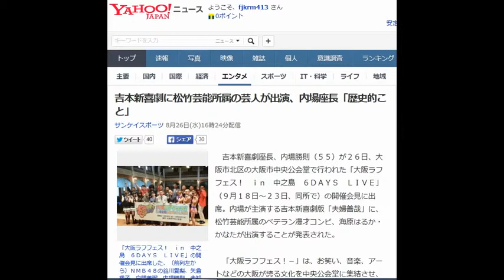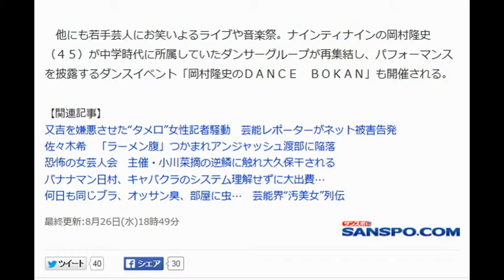吉本新喜劇に松竹芸能所属の芸人が出演、内場座長「歴史的こと」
サンケイスポーツ 8月26日(水)16時24分配信

「大阪ラフフェス！　ｉｎ　中之島　６ＤＡＹＳ　ＬＩＶＥ」の開催会見に出席した、（前列左から）ＮＭＢ４８の谷川愛梨、矢倉楓子、白間美瑠、内場勝則、未知やすえ、海原かなた、海原はるか、DDプリンセス、（後列左から）初恋タロー（写真：サンケイスポーツ）

　吉本新喜劇座長、内場勝則（５５）が２６日、大阪市北区の大阪市中央公会堂で行われた「大阪ラフフェス！　ｉｎ　中之島　６ＤＡＹＳ　ＬＩＶＥ」（９月１８日～２３日、同所で）の開催会見に出席。内場が主演する吉本新喜劇版「夫婦善哉」に、松竹芸能所属のベテラン漫才コンビ、海原はるか・かなたが出演することが発表された。

 　「大阪ラフフェス！－」は、お笑い、音楽、アートなどの大阪が誇る文化を中央公会堂に集結させ、大阪を盛り上げるイベント。内場は２０日に上演される新喜劇バージョンの織田作之助の名作「夫婦善哉」を実際の妻、未知やすえ（５２）と演じ、ゲストとして海原はるか・かなたと春やすこ（５４）参加することになった。

 　松竹芸能所属の芸人が吉本新喜劇に出演することは初の試みで、内場は「歴史的こと」と興奮気味。相方のかなた（６７）にフッと吹かれた薄い髪の毛を、ふぁさっと戻して笑わせることで有名な海原はるか（６７）も「吉本新喜劇は見るもんやと思っていたが、出ることになるとは」と“初コラボ”に驚きながらも、「ズッコケでも（髪の毛）吹きでもやりたい」と意気込んだ。未知も「吉本のなかにもいろんなハゲのパターンがあるんですけど、（髪の毛が）戻ってくるパターンはない」と、新たなハゲイジりを心待ちにしていた。

 　他にも若手芸人にお笑いよるライブや音楽祭。ナインティナインの岡村隆史（４５）が中学時代に所属していたダンサーグループが再集結し、パフォーマンスを披露するダンスイベント「岡村隆史のＤＡＮＣＥ　ＢＯＫＡＮ」も開催される。

【関連記事】
 又吉を嫌悪させた“タメ口”女性記者騒動　芸能レポーターがネット被害告発
 佐々木希　「ラーメン腹」つかまれアンジャッシュ渡部に陥落
 恐怖の女芸人会　主催・小川菜摘の逆鱗に触れ大久保干される
 バナナマン日村、キャバクラのシステム理解せずに大出費…
何日も同じブラ、オッサン臭、部屋に虫…　芸能界“汚美女”列伝